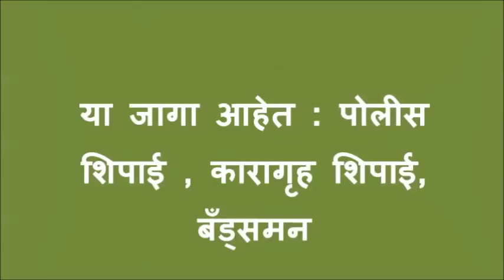उस्मानाबाद, लातूर , बीड जिल्हा पोलीस भरती २०१८ सुरु झाली - Police Bharti 2018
This is true news, the according to news all maharashtra prison Peon recruitment 2018 online application have a started.
osmanabad police bharti news 2018